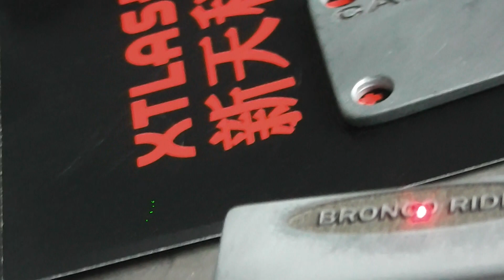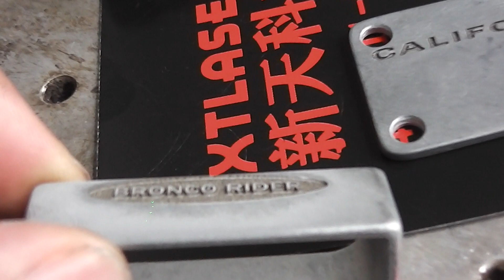máy khắc laser fiber gia công đầu khóa thắt lưng 2